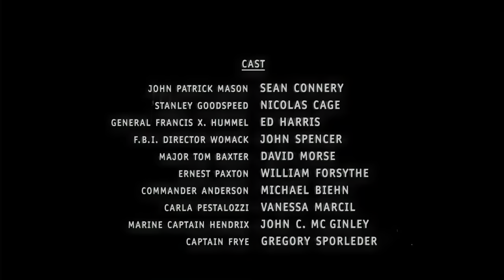"The Rock (1996) Final Scene: 4K UHD HDR Sean Connery & Nicolas Cage!"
Join us as we revisit classic scenes from cinematic gems like "The Rock" (1996), featuring legendary actors Sean Connery and Nicolas Cage. Get ready to relive the excitement, action, and drama of these unforgettable movie moments in unparalleled visual and audio quality. It's time to experience movies in a whole new dimension!

Experience the pulse-pounding action and suspense all over again with the remastered version of the timeless classic, "The Rock." Originally released in 1996, this Michael Bay-directed blockbuster has been digitally enhanced and brought to life in stunning 4K UHD HDR, offering a visually immersive experience like never before.

"The Rock" is an adrenaline-fueled thriller that combines the talents of some of Hollywood's biggest stars, including Sean Connery, Nicolas Cage, and Ed Harris. The plot centers around a group of rogue military personnel led by General Francis X. Hummel (Ed Harris) who take control of Alcatraz Island, holding tourists hostage and threatening to launch deadly rockets containing deadly VX nerve gas upon San Francisco unless their demands are met.

Enter Dr. Stanley Goodspeed (Nicolas Cage), a young and brilliant FBI chemical weapons specialist, and John Mason (Sean Connery), an enigmatic and legendary British spy, who is the only man to have successfully escaped from Alcatraz. The unlikely duo teams up to infiltrate the heavily fortified island, facing perilous challenges and intense combat along the way.

The remastered 4K UHD HDR version elevates "The Rock" to new heights, providing viewers with an unparalleled viewing experience. The enhanced resolution allows for crisp, detailed visuals, making every action sequence and explosive moment feel more realistic than ever before. The High Dynamic Range (HDR) brings vibrant colors and deep contrasts, intensifying the film's atmosphere and adding an extra layer of visual brilliance to iconic scenes.

Not only has the visual aspect been revitalized, but the audio quality has also been meticulously enhanced. The movie's already memorable score, composed by Hans Zimmer, is elevated to new levels, providing a heart-pounding backdrop to the high-octane action unfolding on the screen. Every gunshot, explosion, and thrilling dialogue exchange comes to life with unprecedented clarity, immersing the audience in the heart of the action.

While "The Rock" continues to be celebrated for its action-packed plot and memorable performances, the remastered version gives both die-hard fans and newcomers a chance to witness the film like never before. The attention to detail in the restoration process preserves the essence of the original while bringing it into the modern age, making it a must-watch for action enthusiasts and cinema lovers alike.

Relive the heart-stopping adventure, iconic one-liners, and explosive moments that have solidified "The Rock" as a timeless classic. Prepare to be blown away by the remastered version in 4K UHD HDR, which adds a new dimension to an already unforgettable cinematic experience. Get ready to join Goodspeed and Mason on their daring mission and brace yourself for the ultimate action-packed ride in crystal-clear clarity and stunning visual depth.

Screenplay by
David Weisberg
Douglas S. Cook
Mark Rosner
Story by
David Weisberg
Douglas S. Cook
Produced by
Don Simpson
Jerry Bruckheimer
Starring
Sean Connery
Nicolas Cage
Ed Harris
Michael Biehn
William Forsythe
Cinematography John Schwartzman
Edited by Richard Francis-Bruce
Nick Glennie-Smith
Hans Zimmer
Production
companies
Hollywood Pictures
Don Simpson/Jerry Bruckheimer Films
Distributed by Buena Vista Pictures Distribution
Release date